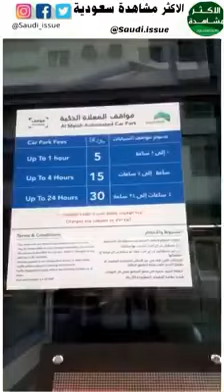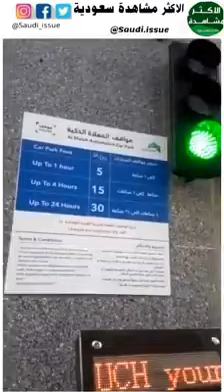مواقف السيارات الغريبه في مكه المكرمه